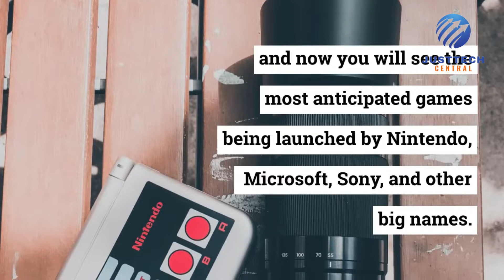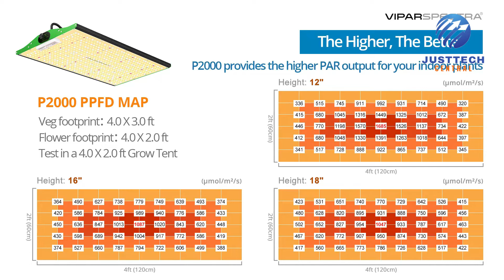Top 10 Smart Home gadgets that You Must Have